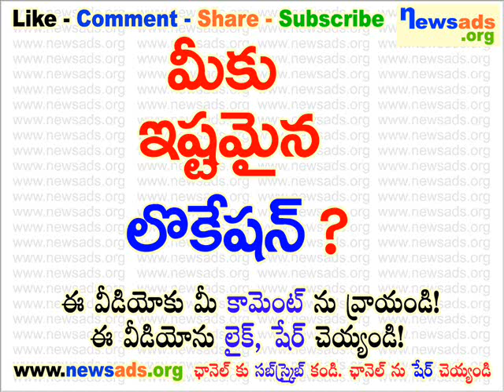మీకు ఇష్టమైన లొకేషన్?